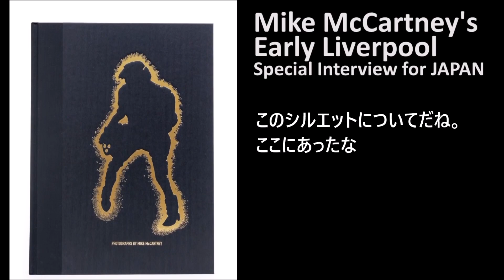【MLch】ポール・マッカートニーの実弟が日本のファンにメッセージ！ マイク・マッカートニー、写真集を語る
◎レノン・マッカートニー誕生の瞬間を撮った！ ポールの実弟、マイク・マッカートニー（マイク・マクギア）撮影による奇跡の写真集『アーリー・リヴァプール』完成！

◎SHINKO MUSIC RECORDS SHOP
マイク・マッカートニー輸入豪華写真集『アーリー・リヴァプール』
‹コレクター・エディション›

◎ミュージック・ライフ・チャンネル
話題の音楽＆書籍情報を毎週お届けします！